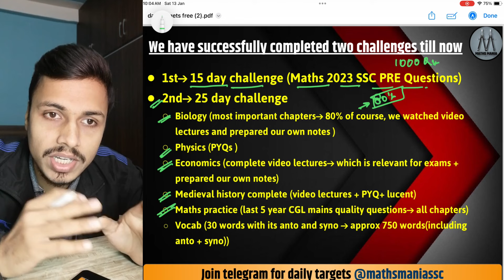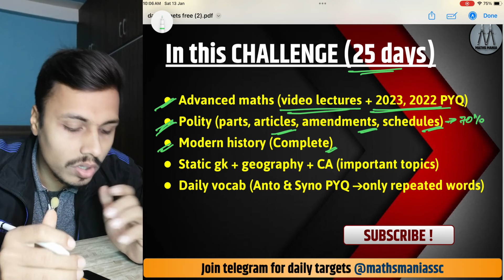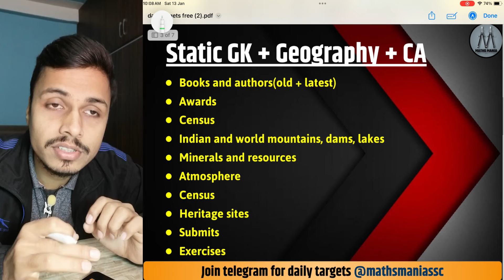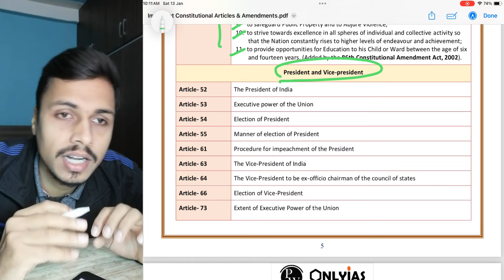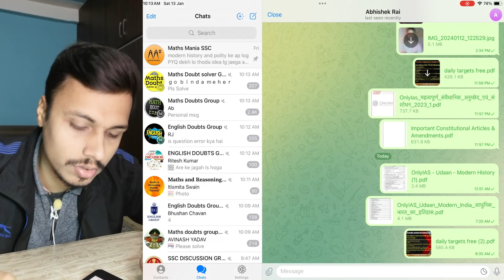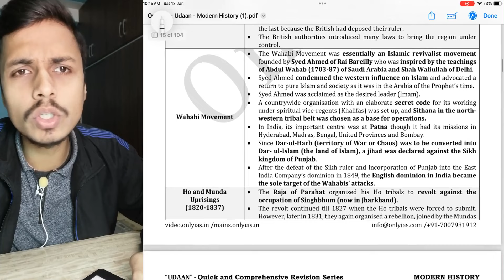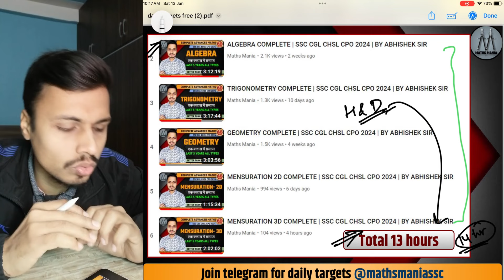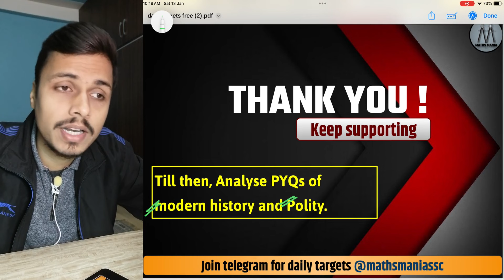DAILY FREE TARGETS | 2ND 25 DAY CHALLENGE | BY ABHISHEK SIR